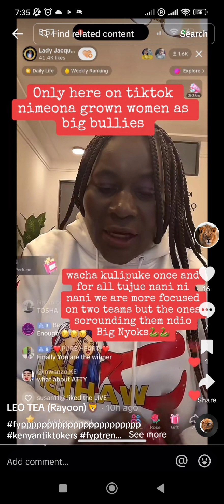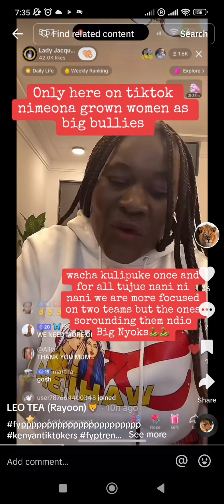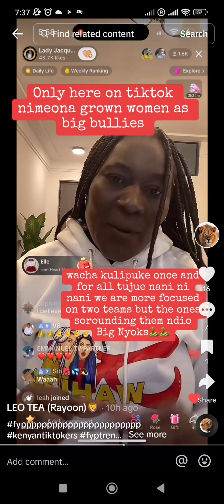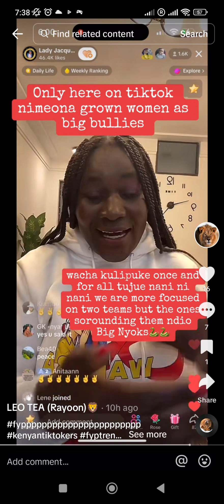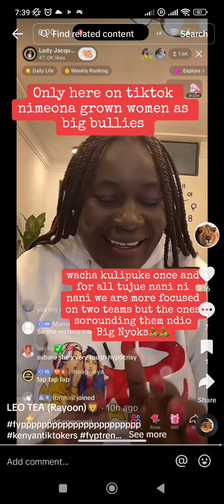lady j wacha kulipuke once and for all tujue Nani ni Nani we are more focused on two teams